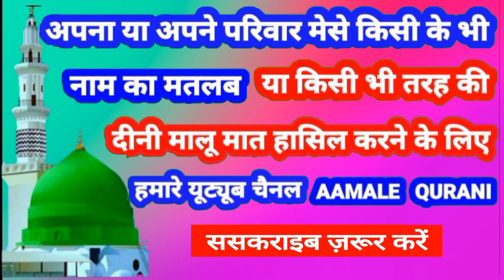Shahvir Name Ki Meaning In Urdu | Shahvir Name Ka Matlab Kya Hota Hai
Shahvir Name Ki Meaning In Urdu | Shahvi Name Ka Matlab Kya Hota Hai

👉  Assalam Walekum Dosto Istaqbal Hai Apka Hamare Youtube Channel Aamale Qurani Me Aaj Ki Is Video Me Aap Janenge ( Shshvir )  ( र )  ( ر ) Name Ka Matlab Kya Hota Hai 👇